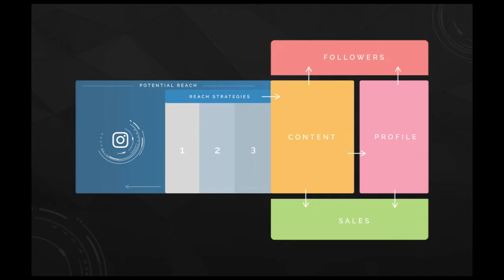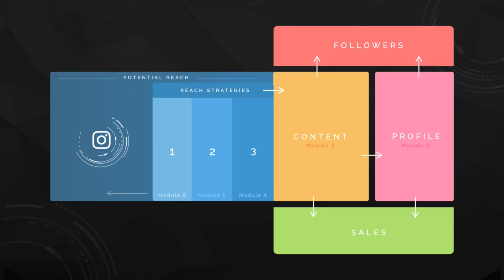Influencer # Instagram Marketing Shoutouts @Part 27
• Have a powerful Instagram account setup for your Business or personal that you can build your brand and convert your followers into paying customers.
• Attract 10,000 real targeted followers to your Instagram account!
• Convert your new Instagram followers to long-term loyal paying customers who love your business!
• What sets this apart from other Instagram management & marketing courses is that by the end of this course - you will know all the strategies for you to grow your followers and convert your successful Instagram statistics into sales and loyal fans!
• We are up to date with all the new Instagram features and will guide you step by step on how to utilise these functions to grow your account and market your business.

Description
Instagram is a powerful and fun social tool that allows you to market your business to hundreds of new customers everyday! There are over 1 Billion Instagram users, and learning simple strategies to gain targeted followers can significantly increase your businesses revenue.
Instagram is a simple & effective way to connect to new customers:
• Create an attractive, powerful and professional Instagram business profile
• Connect with 500+ targeted users every day on Instagram
• Build strong trustworthy relationships with your Instagram followers
• Use the proven marketing skills and the follower funnel technique to convert followers to paying customers
• Keep up with all the new features Instagram are continuously implementing to grow your business and account
 OVER 50,000 amazing HAPPY students have taken THIS course
Instagram is a small time investment for a huge customer return!
Once you spend just a few hours learning the powerful proven Instagram marketing techniques, you will see why we are the recommend course. We have easy to follow step by step techniques to grow your followers and market your business.
Your time will pay off by reaching thousands of new customers, and building a strong, trustworthy relationship through Instagram will skyrocket your brand awareness to a level beyond your expectations. You will have the tools to create quality content, grow your Instagram followers and market your business to these hyper-targeted customers.
When making a purchasing decision, people online use your social media presence as a measure of the quality, and trustworthiness of your business. Nothing speaks trust and quality louder than having a thousands of targeted, real, and loving Instagram followers on your profile (of which you can contact at any time!) Your profile will be professional and compelling and you will be using stories, live streaming and all the other new features Instagram releases.
This Instagram course is designed for anyone  who want to learn how to use Instagram to grow their followers and business. We are constantly keeping up with all of the new features and changes implemented and you have lifetime access to the course.
In this course, we start with the very basics and you will learn how to create a powerful, professional Instagram profile for your business designed to effectively appeal your target customer. Even for people who have already established an account, it is imperative to know that you have done this in the optimal way for Instagram growth and marketing!
You'll then learn, using the incredible Instagram promotional marketing strategies, how to gain hundreds of followers, comments and likes for your business account every single day. All the time we are here to answer questions.

What sets this apart from other Instagram management & marketing courses is that by the end of this course - you will know all the strategies for you to grow your followers and convert your successful Instagram statistics into sales, customers and loyal fans!
By the end of this course, you'll have valuable skills that will help you effectively build a strong community of Instagram followers, convert them to paying customers, and finally sell them your products and services.
You'll also receive practice activities, live demonstrations, and helpful resources to guide you through the entire process. From setting up your Instagram account, gathering a strong relevant following, to increasing the profit of your business.

Who this course is for:
• This Instagram course is suitable for Businesses and Personal users who are new to Instagram or those who have less than 10,000 Instagram followers.
• In this course you will conquer and implement all the powerful and proven marketing strategies available. You will grow your Instagram account through our clear step by step strategies converting your followers to paying customers.
• This course is necessary for everyone who want to grow their Instagram followers, become proficient at all the marketing tools available and keep up to date with all of the new Instagram features.